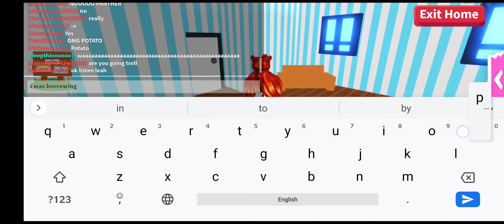I Got Banned for no reason! | Sorry roblox if I broke any rules